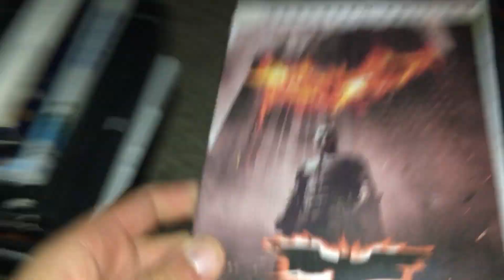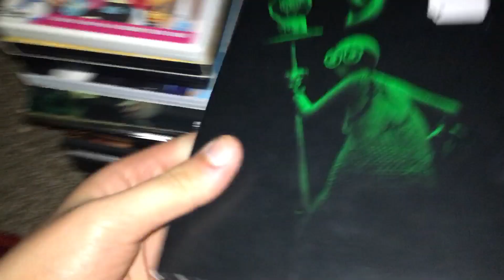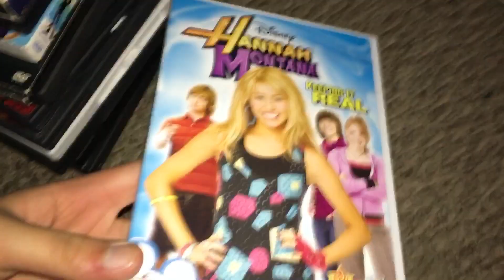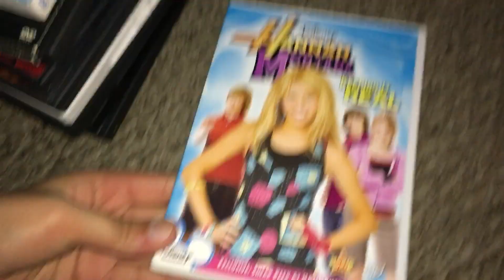My MOVIE PART 2 DVDS